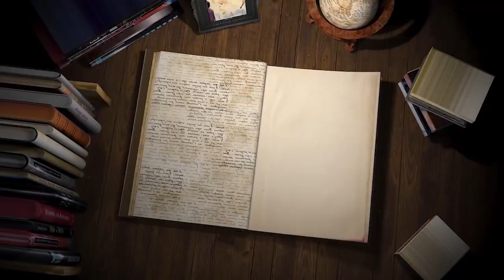Halhatatlanság, mint szakma (Mickey7) | SzubZsáner #14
Thészeusz hajója, klónozás, a tudat letöltése, kvázi-hallhatatlanság, kireszkesztés, vallási fanatizmus, egy fagyos bolygó problémákkal terhelt kolonizációja – idegengyűlölet és sok-sok szarkasztikus megszólalás. Ezekkel a kifejezésekkel lehet leginkább összegezni Edward Ashton "Mickey7" című regényét, amelyet a SzubZsáner aktuális adásában vitattunk meg.